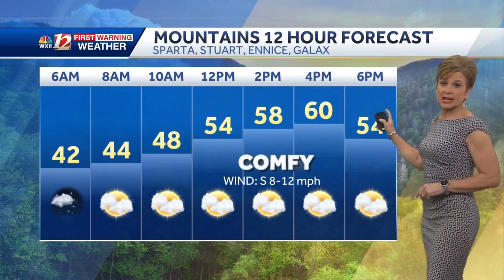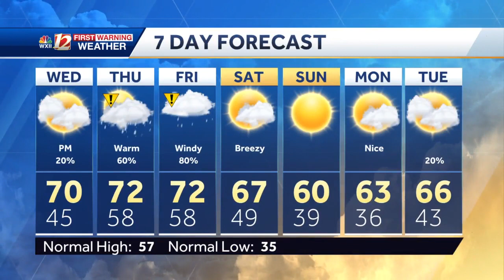WATCH: Rain returns for Thursday and Friday